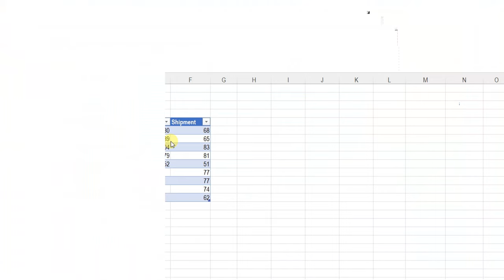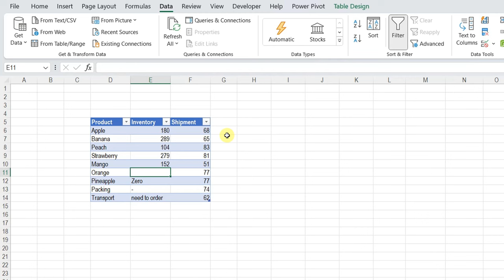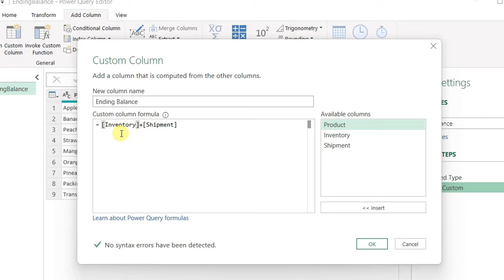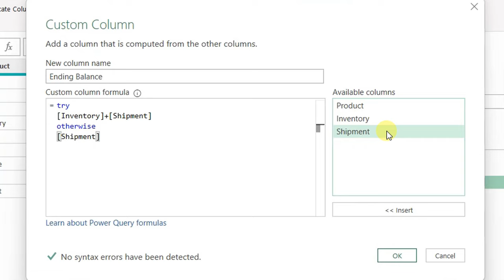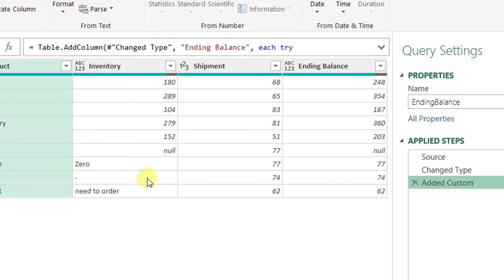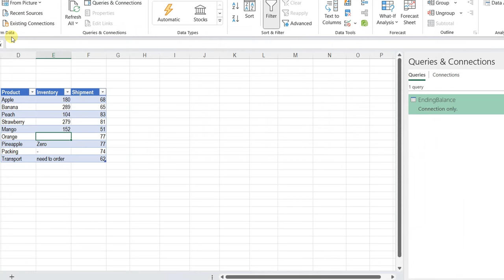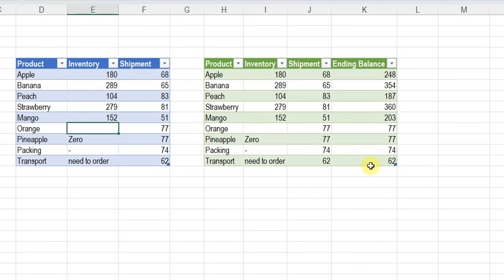سلسة باور كويري المتقدمة: فيديو رقم ٧ - التعامل مع الأخطاء (IFERROR in PQ) APQ07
المحتويات:

0:00 المقدمة
 طريقتين لمعالجة بعض الأخطاء في باور كويري باستخدام الدوال:
2:10 الأولى: باستخدام try - otherwise وذلك في حالة محالة ادخال نص في عملية حسابية
4:15 الثانية: باستخدام if - then - else  وذلك في حالة ادخال null في عملية حسابية
6:21 الخاتمة